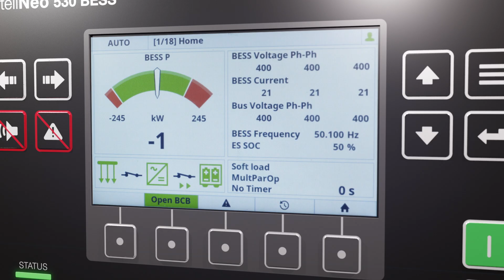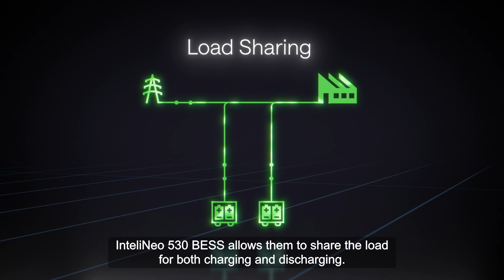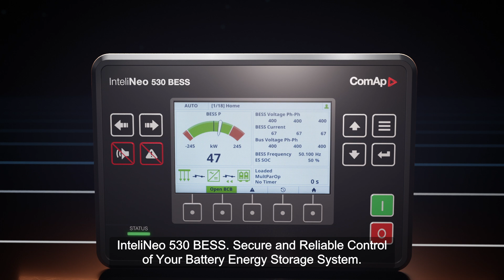InteliNeo 530 BESS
ComAp announces the new InteliNeo 530 BESS controller, an addition to ComAp´s InteliNeo controller family. Designed to respond to the needs of BESS packagers, it enables direct integration of the Battery Management System (BMS) with the Power Conversion System (PCS) within a BESS, as well as control, monitoring and protection of the auxiliary systems, including HVAC, fire detection and suppression, ingress detection, and E-Stop.

A secure and reliable solution
Security is a top priority for all ComAp controllers. With its cyber security and encryption protection, InteliNeo 530 BESS will prevent any unauthorised access to the controller and keep customers' data safe. ComAp is recognised for high-quality systems, developed for more than three decades in Europe, InteliNeo 530 BESS will bring reliable integration of BMS and PCS systems, as well as a safe communication interface with the outside world via AirGate 2.0.

Familiar user interface with preconfigured functions
Among the core preconfigured functions of InteliNeo 530 BESS that will save costs, reduce noise, and lower emissions are peak shaving, energy shifting, silent operation, and load sharing between BESSs.

InteliNeo 530 BESS is built on ComAp´s well-known and globally used platforms, similar to InteliNeo 5500 or InteliGen 500 G2, so the controller setup should be fast and easy for customers who already have experience with our controllers, InteliConfig configuration software, or WebSupervisor, our remote monitoring cloud-based service.

InteliNeo 530 BESS is set to work in both on-grid or off-grid systems, or a combination thereof, with major use in commercial and industrial sites, remote communities, or rental businesses.